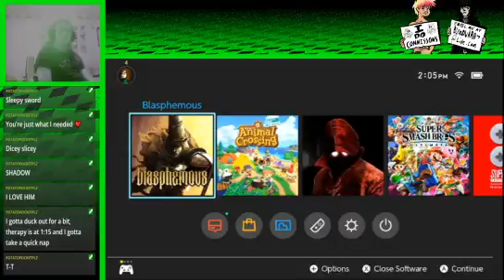Blasphemous: Mother of Mothers | Part 3